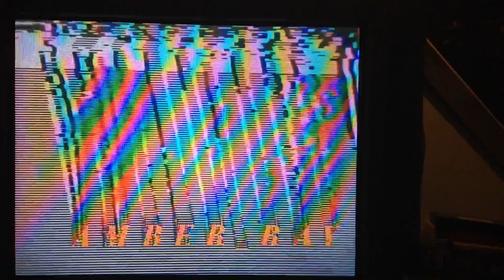AMBER_RAY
she's my sisterrrrrr